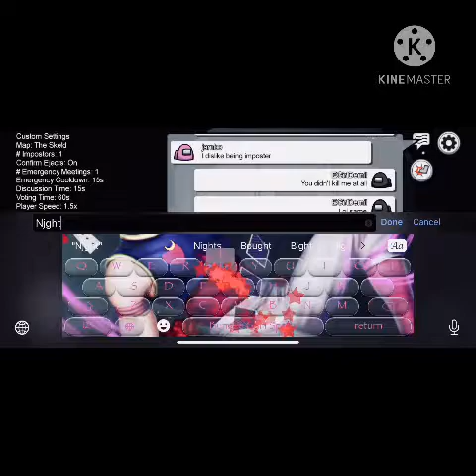Among Us| Part Two Online Game| ENJOY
You guys commented to make a part two!! ENJOY!!